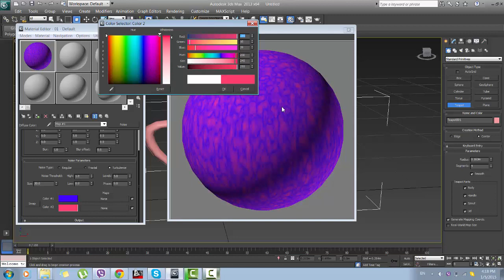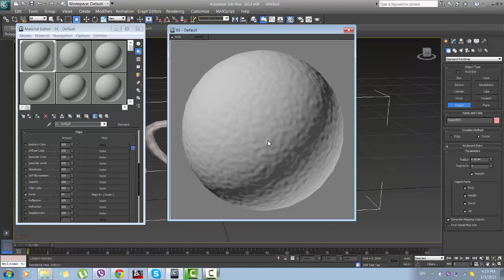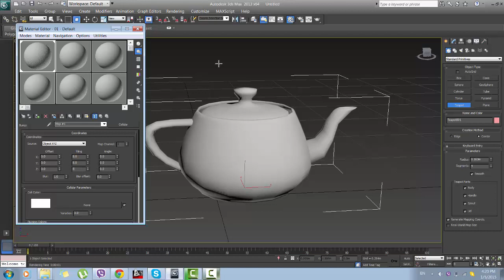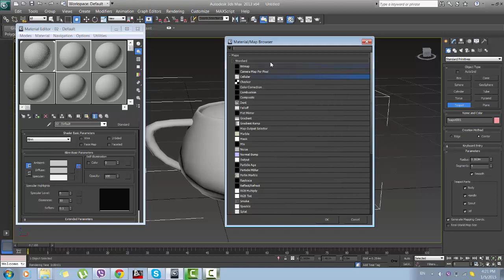3D Studio Max Διάλεξη 12 Maps Μέρος VI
3D Studio Max Διάλεξη 12  Maps Μέρος VI: noise cellular